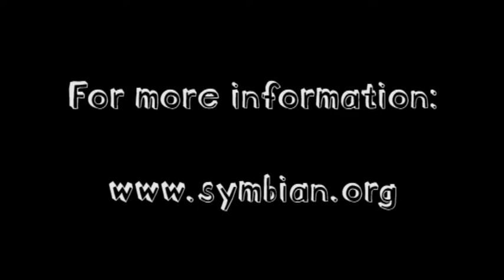Laura Chuck talks to Victor Palau: a Senior Release Manager at Symbian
Victor talks about what he's working on at the moment, differences in the open source environment, what it's like working at Symbian and how to get in touch.